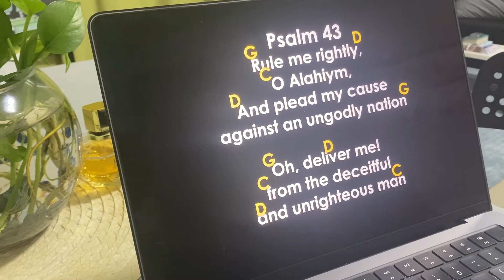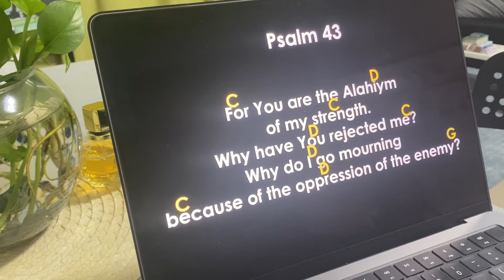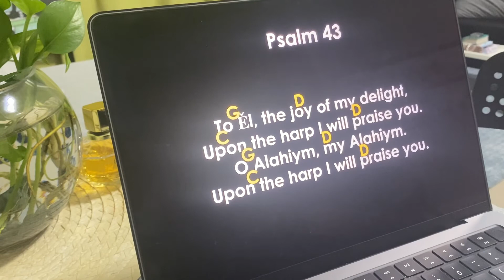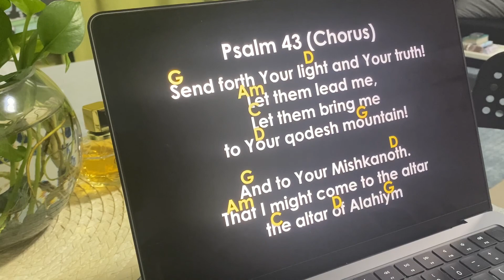Psalm 43 by Old Paths Torah Assembly